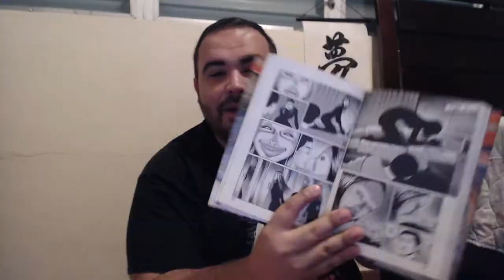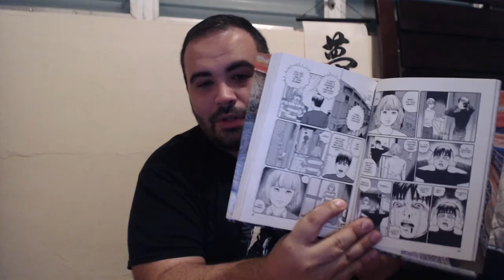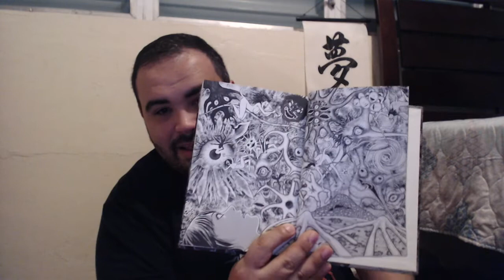Fragments of Horror by Junji Ito Review!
I'm still scared of that Bird-Lady...